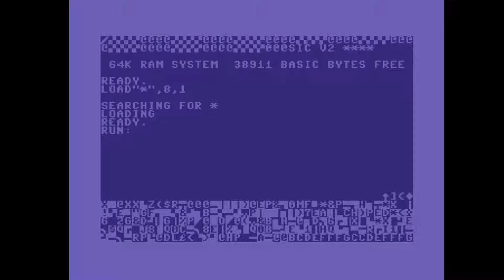C64 Crack Intro: 1993 Sukhebauhe Ink Intro 3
Airwolf/F4CG